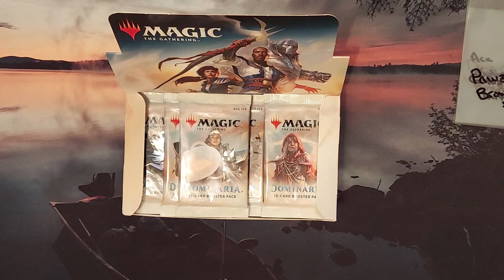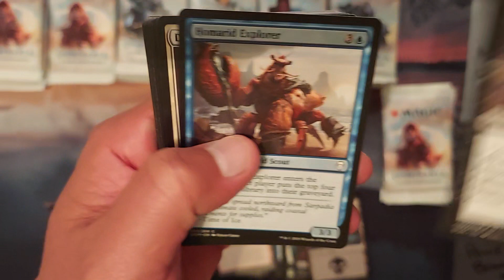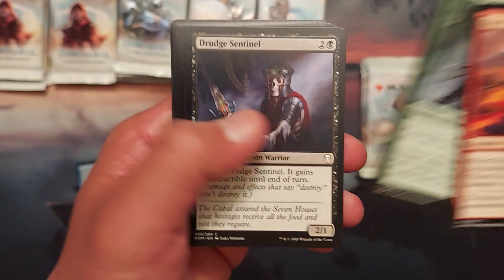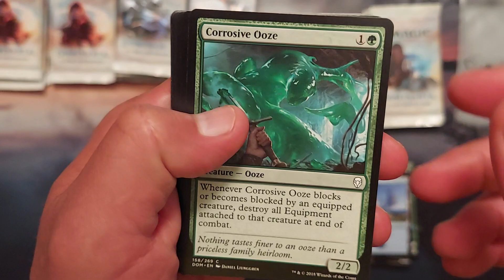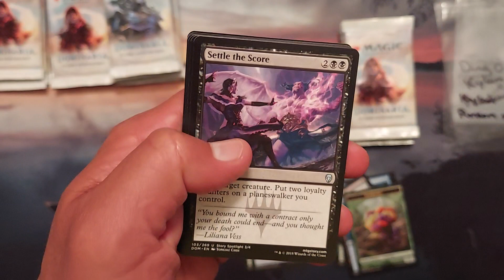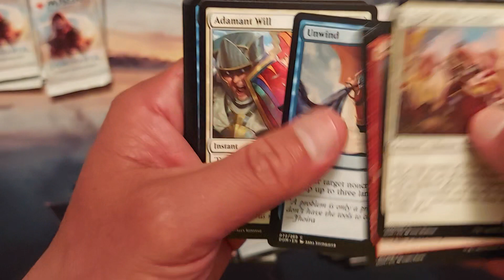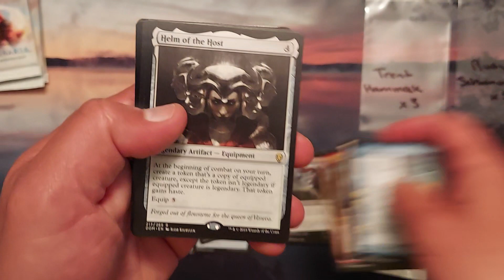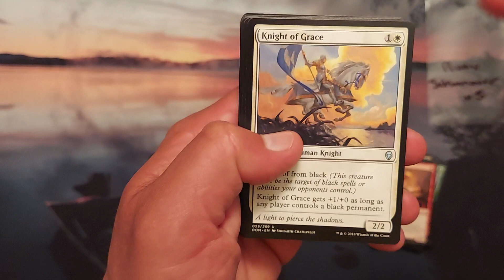Dominaria Box Break...Worst opening EVER!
This has to be the worst Dominaria opening in history.  This was just terrible!!